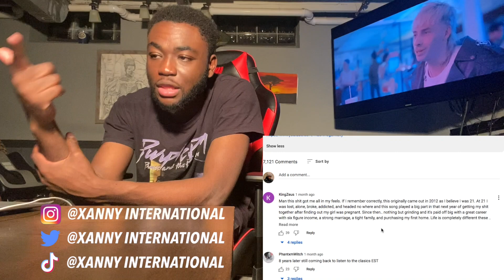IT'S IMPOSSIBLE TO NOT LIKE HIM! Machine Gun Kelly - Halo (Official Video) | REACTION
This that mgk that everybody fell in love with man, it's impossible not to like him!